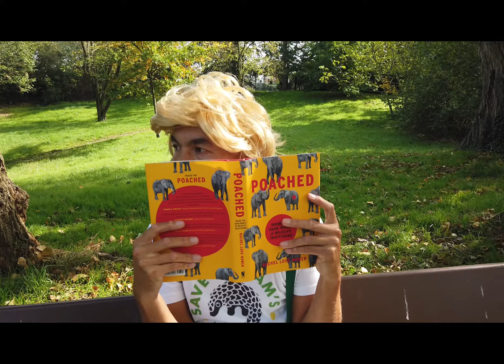Save the pangolins with Dr Fifi Zoo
Did you know that the pangolin is the animal which is most widely trafficked in the world ?

Yes, it is ! This incredible, cat-sized creature is poached more than elephants, tigers and rhinos combined !

Over a million individual pangolins were taken from the wild in the last decade.
On average, a pangolin is victim to poachers every 5 minutes in Asia or Africa !

But there are some wonderful NGOs in the world which do extraordinary work to save and protect the pangolin, such as :

- Save Vietnam's Wildlife

- REST (Rare and Endangered Species Trust) in Namibia

- Sangha Pangolin Project in Central African Republic.

- The Lao Conservation Trust for Wildlife

- The Pangolin Project in Kenya

- The Pangolin Crisis Fund in US

These six non-profit organisation rely on the generosity of people like you. In such difficult times, our support is vital.

Please help save pangolins from extinction.

Dr Fifi Zoo